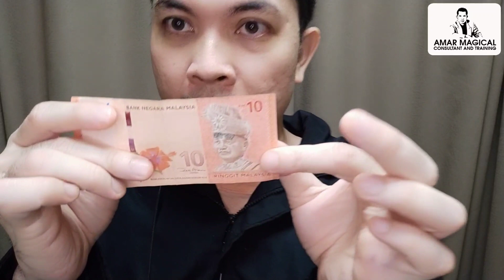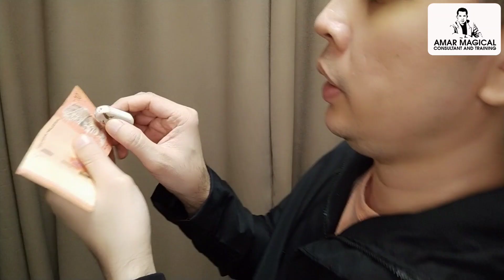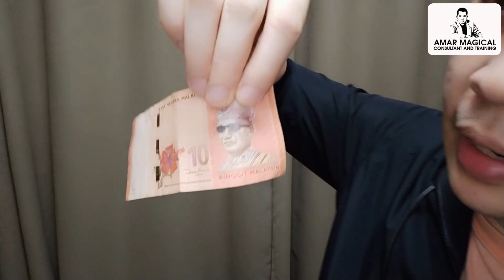Tutorial Silap Mata YDPA Pakai Rayban (Wang kertas) | SULAP